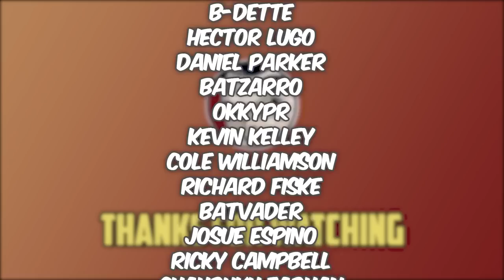Dead Man Logan "Death of Old Man Logan" - Full Story From Comicstorian